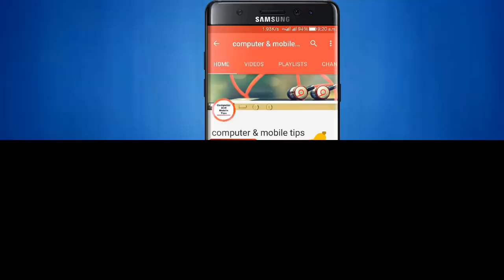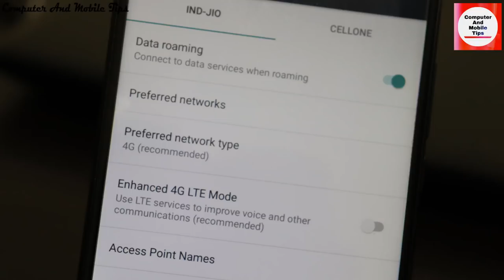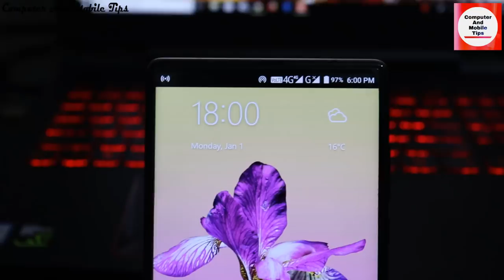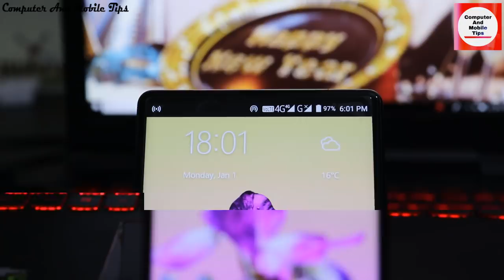How to Convert LTE to VoLTE LTE ? Its Possible or not on Android Phone ?by Computer and mobile tips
How to Convert LTE to VoLTE  LTE ?Possible or not on Android Phone ?